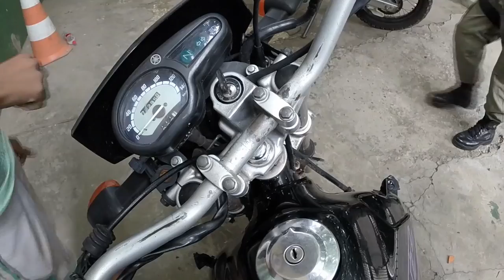Envolvimento de menor no mundo do crime